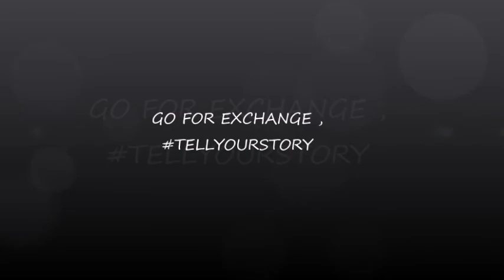EXCHANGE EXPERIENCE ft. Tina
Tina talks all about her Exchange experience in Indonesia.